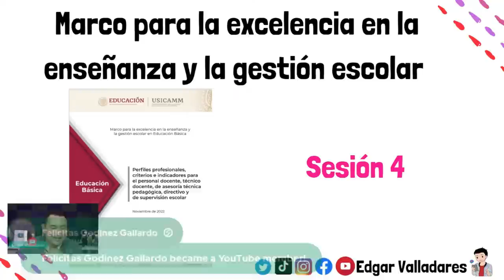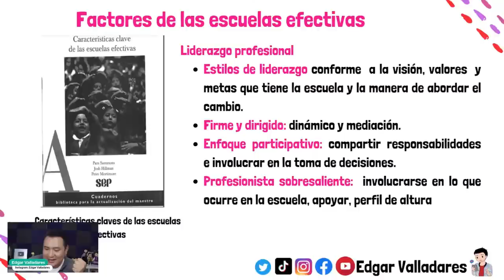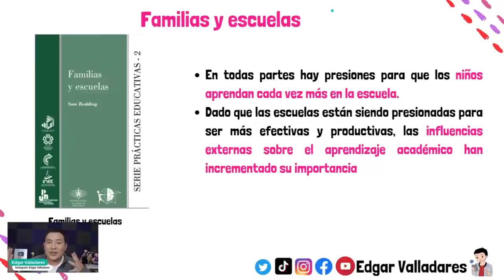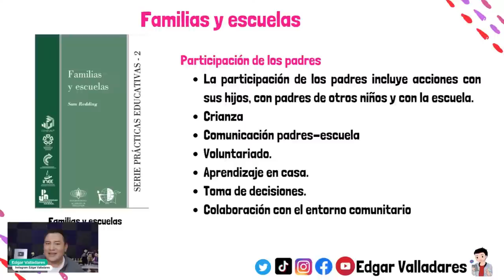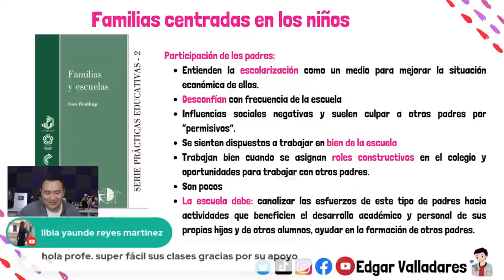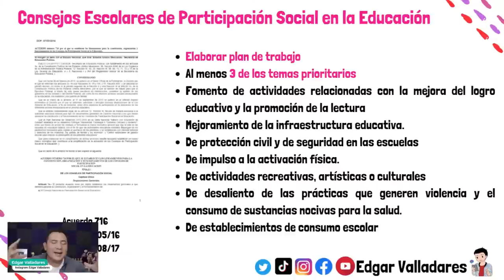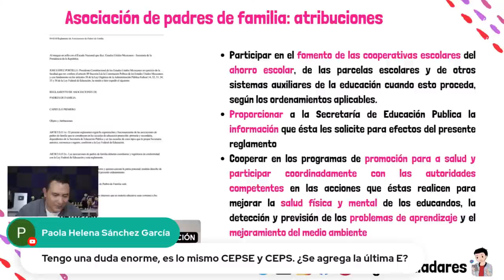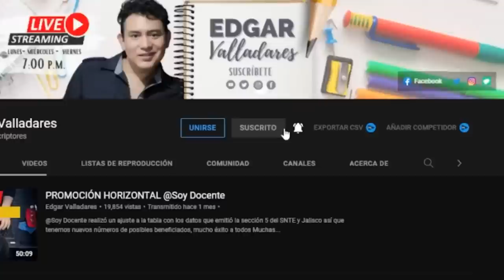SESIÓN 4 ESTUDIEMOS JUNTOS PARA LOS PROCESOS DE USICAMM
Hola maestras y maestros a lo largo de este en vivo estudiamos juntos para los procesos de USICAMM